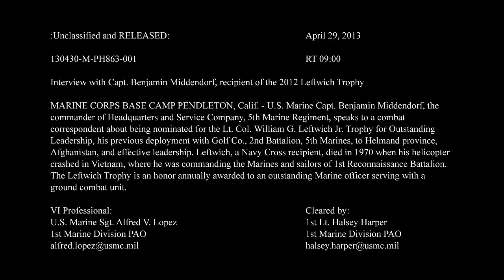Interview with Capt. Benjamin Middendorf, recipient of the 2012 Leftwich Trophy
U.S. Marine Capt. Benjamin Middendorf, the commander of Headquarters and Service Company, 5th Marine Regiment, speaks to a combat correspondent about being nominated for the Lt. Col. William G. Leftwich Jr. Trophy for Outstanding Leadership, his previous deployment with Golf Co., 2nd Battalion, 5th Marines, to Helmand province, Afghanistan, and effective leadership. Leftwich, a Navy Cross recipient, died in 1970 when his helicopter crashed in Vietnam, where he was commanding the Marines and sailors of 1st Reconnaissance Battalion. The Leftwich Trophy is an honor annually awarded to an outstanding Marine officer serving with a ground combat unit. Available in high definition.